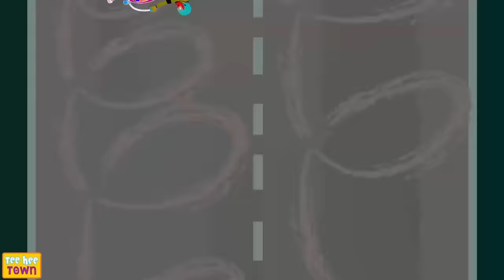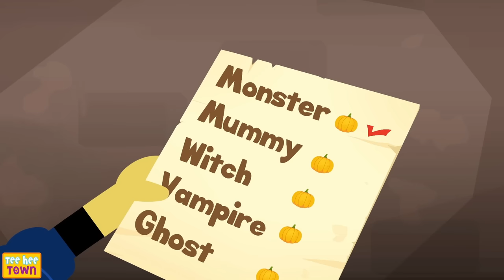This Is The Way Witches + Halloween Song And Spooky Scary Skeletons Songs | Teehee Town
Enjoy This Is The Way Witches songs, Spooky Colorful Funny Skeleton Haunted Song, Wheels On The bus, Finger Family Songs  along with Spooky scary Skeleton Songs For Kids by TeeheeTown.

BEST of TEEHEE TOWN!

Colorful Nursery Rhymes For Kids!

Best Of Scary Spooky Halloween Songs For Kids - Teehee Town

Fun Mystery Time With Len and Mini - Kids Songs & Nursery Rhymes

scary videos, spooky scary skeletons, skeleton dance, halloween, kids videos, kids songs, funny skeletons, finger family Skeletons, halloween playlist